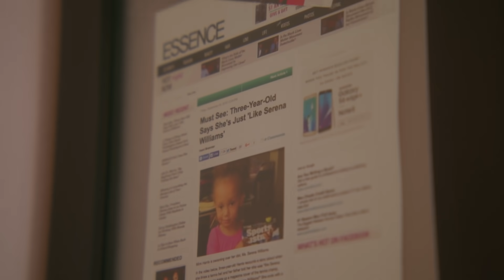10-Year-Old SUPERSTAR Mykal-Michelle Harris Is Taking Over Hollywood! 🔥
Between acting, dancing and fashion designing, 10-year-old Mykal-Michelle Harris does it all!

Whistle creates uplifting sports and entertainment content highlighting incredible athletes, amazing entrepreneurs and future stars. Our flagship series include No Days Off, My Hustle & Dunk League and we've feature talent like Patrick Mahomes, Trae Young, Ja Morant, A'ja Wilson, Cooper Kupp, Kyrie Irving, Snoop Dogg, G-Eazy, Trea Turner & J.R. Smith!